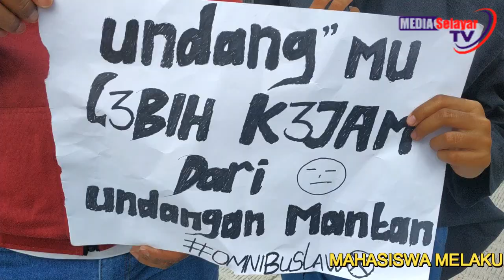Perlawanan Mahasiswa Selayar Tolak Omnibus Law UU Cipta Kerja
Aksi Berlangsung didepan kantor DPRD Kepulauan Selayar pada Senin 12 Oktober 2020.
Informasi Utama Tentang Selayar Sulawesi Selatan